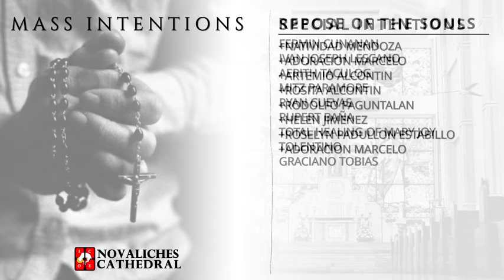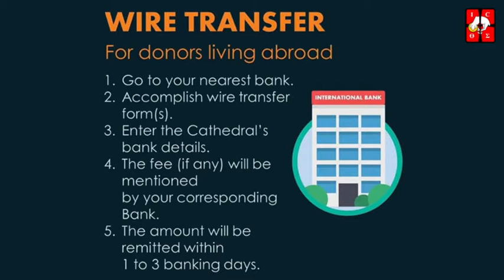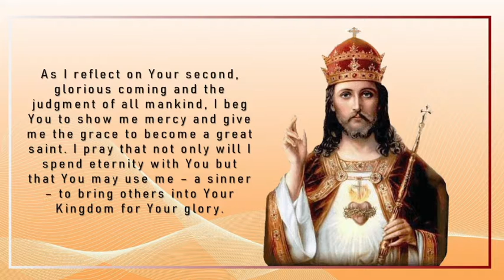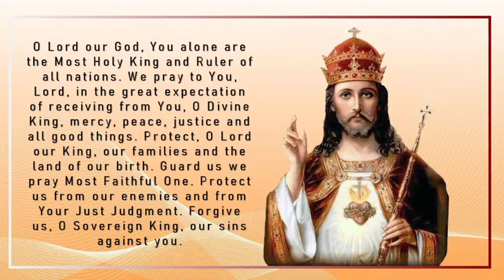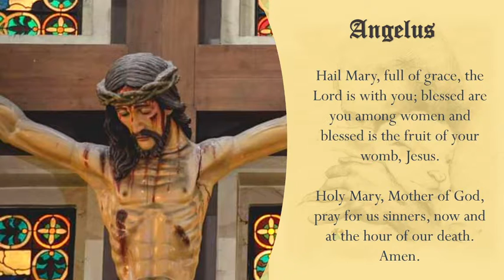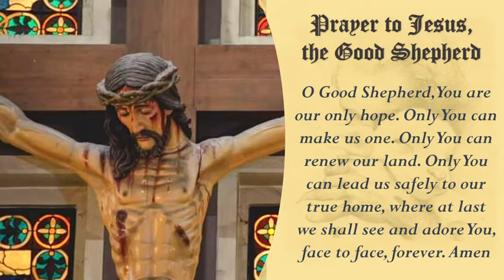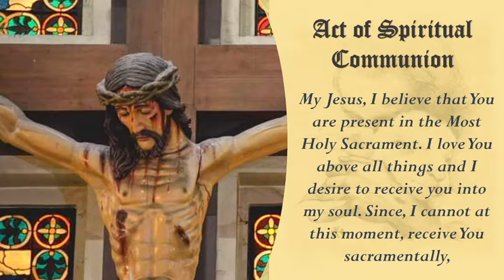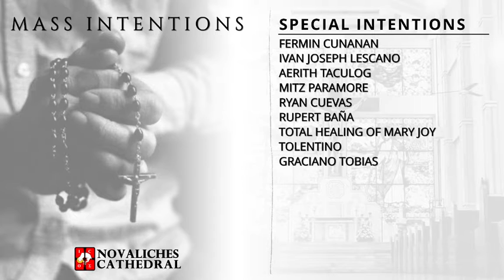Novaliches Cathedral | Thursday of the 33rd Week in Ordinary Time | November 19, 2020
Our Holy Mass this Thursday of the 33rd Week in Ordinary Time will be presided by Rev Fr. Eugene Gacoco.